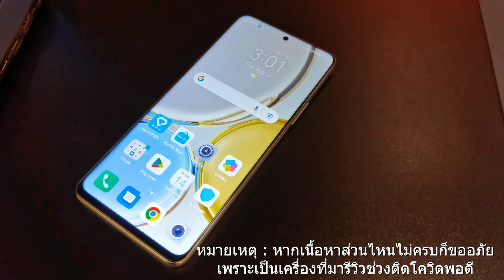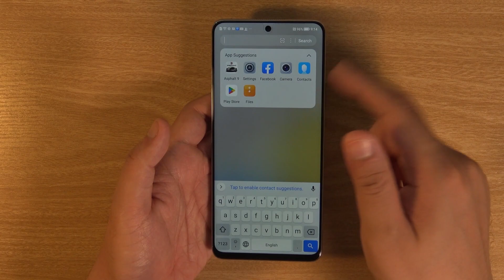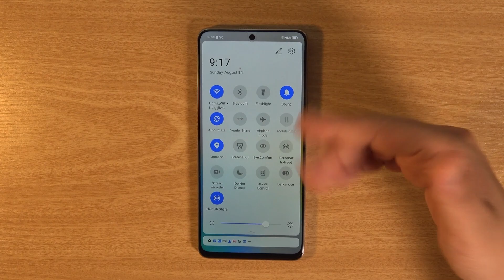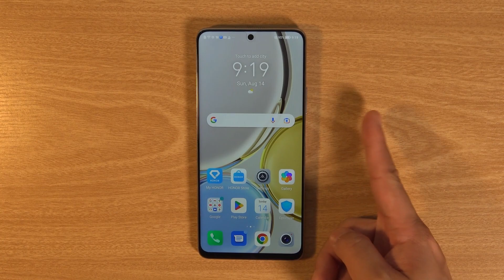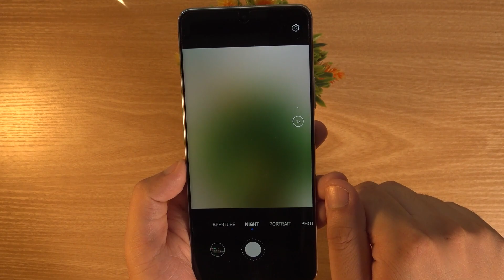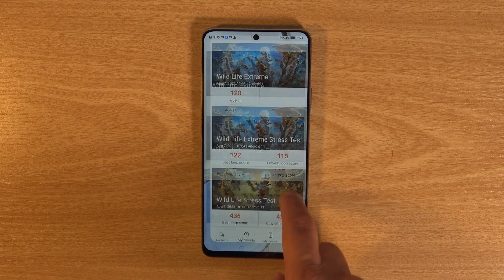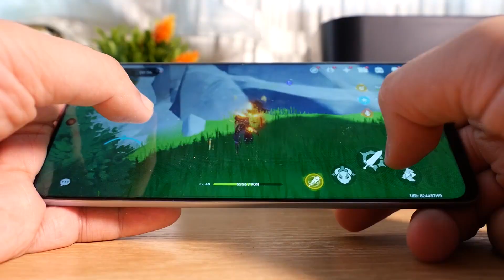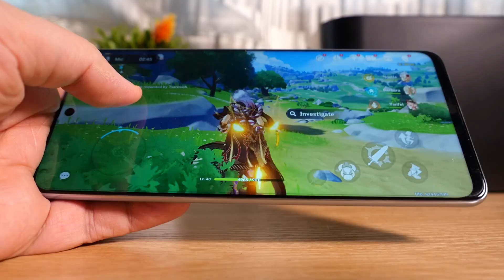เล่าหลังลอง HONOR X9 มือถือตัวบนของ X Series ที่ราคาอาจจะสูงแต่ดีไซน์ดูแพง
HONOR X9 มือถือที่ถือว่าเป็นรุ่นบนก่อนที่จะต่อเข้าสู่ Number Series ที่เปิดตัวอย่างเป็นทางการเมื่อเดือนที่แล้ว คำถามที่น่าสนใจและหลายคนอยากรู้ว่า มันดีไหม และราคา 9,490 บาท ซื้อมาใช้ได้และเป้นเครื่องหลักได้เลยหรือไม่ เรามีคำตอบครับ

0:00 Intro
1:04 แกะกล่อง
2:34 ดีไซน์ภายนอก
5:18 การแสดงผลภาพ และ ระบบเสียง
5:57 ฟีเจอร์ภายใน
8:09 สเปกกล้อง
8:42 ลองใช้ฟีเจอร์กล้่อง
9:54 ผลงานภาพนิ่ง
11:13 ผลงานวิดีโอ
12:25 สเปกเครื่อง
13:06 การทดสอบประสิทธิภาพ
13:48 ทดลองเล่นเกม
15:47การเชื่อมต่อไร้สาย
16:34 แบตเตอรี่ / ระบบชาร์จไฟ
17:30 สรุปหลังลองใช้งาน